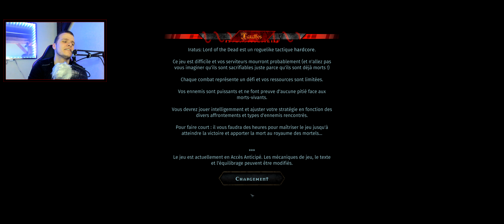UNE EQUIPE ACCEPTABLE ET SECOND BOSS IMPLACABLE (Iratus Lord of the dead (173.12 H)) "4K" "21/9" #7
Septième vidéo vidéo sur Iratus Lord of the dead (173.12 H), je n'ai rien d'autre à dire sur ce jeux appart un seul mot "incroyable", foncez y si vous avez aimé le concept de jeux de Darkest Dungeon!
Vous inversez juste de camp!
Vous êtes le mal, alors faites souffrir le bien!